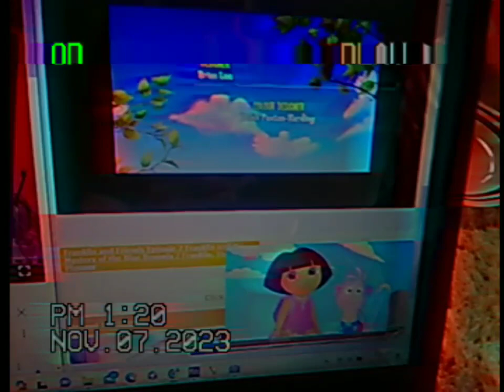Woody Watches Coco Credits